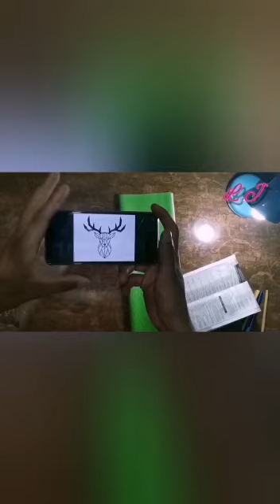hand made markhor with popsicle sticks